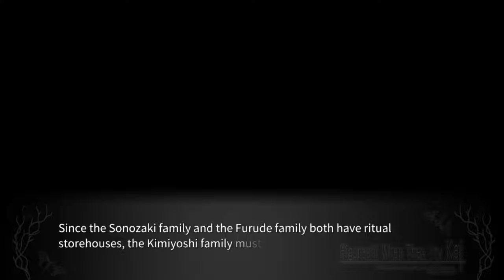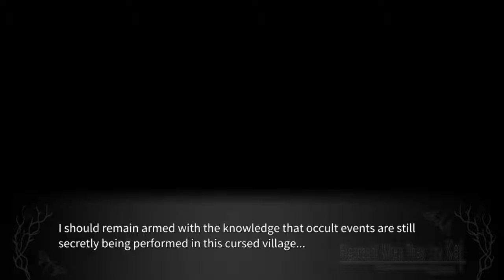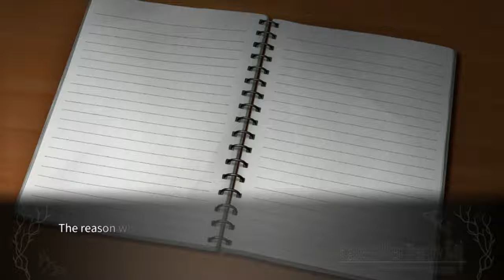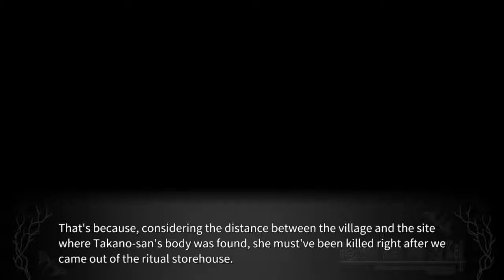MEAKASHI PT19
lambdadelto_34